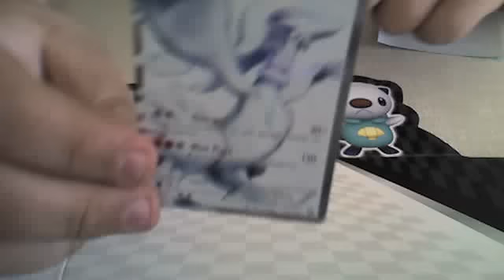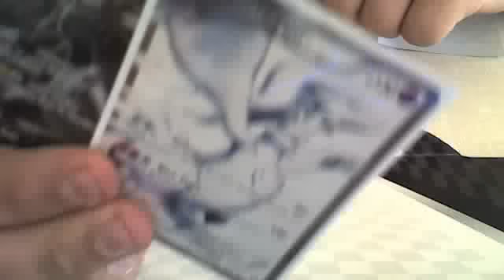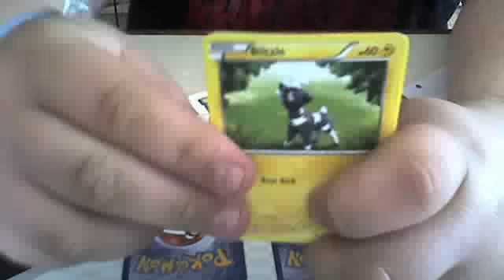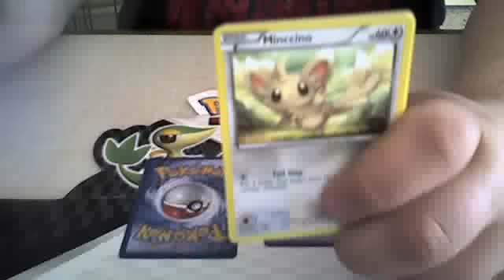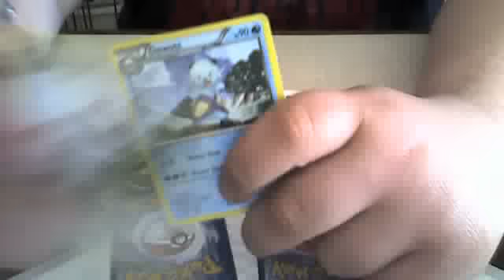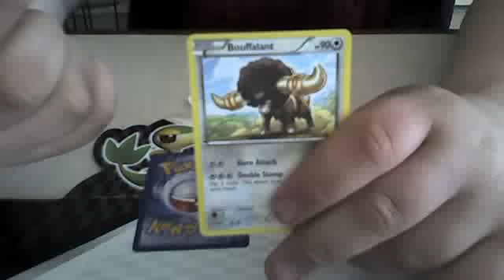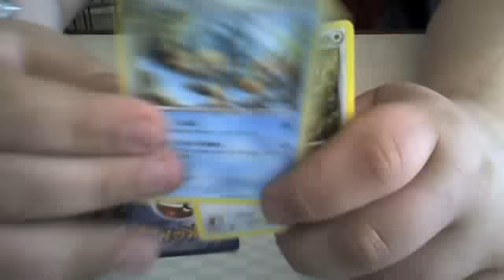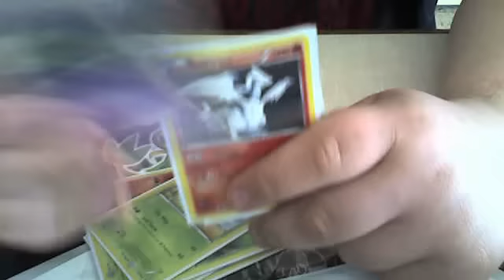Opening 2 Pokemon Black & White Booster Displays Part 3.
Hallo, ja das wars vom ersten ich weiss noch nich ob ich das 2. noch mache oder verkaufe!!!